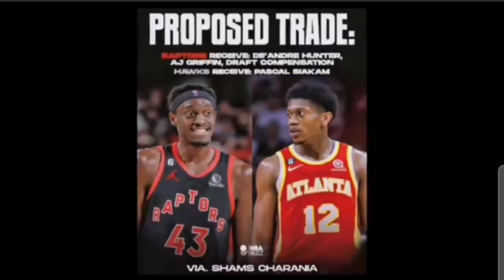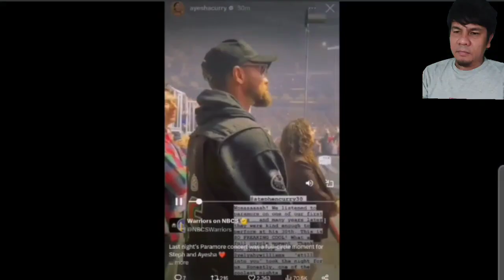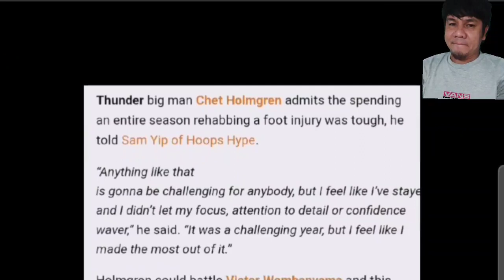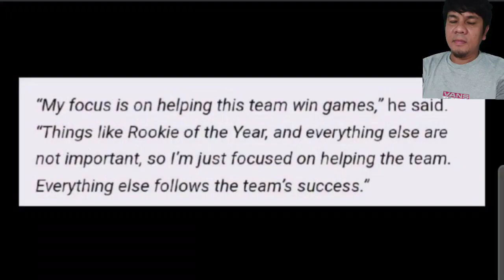Trade Proposal para kay Pascal Siakam Nilatad na|Stephen Curry Kumanta sa Concert|Video reaction